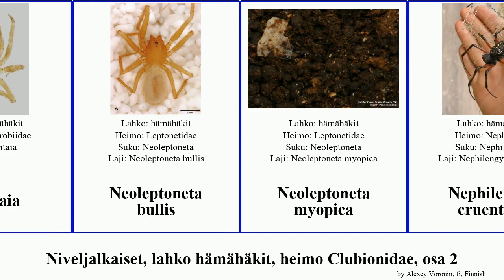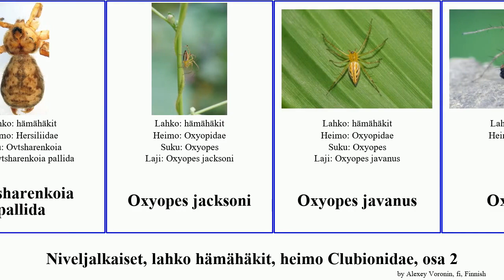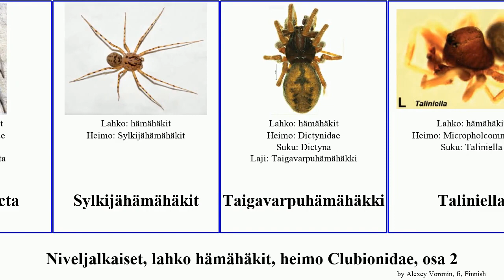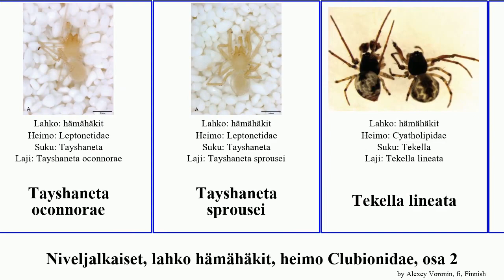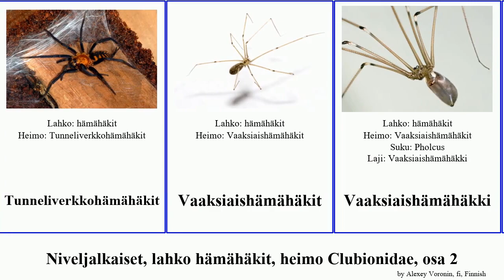Niveljalkaiset, lahko hämähäkit, heimo Clubionidae, osa 2 toxoniella arthropoda brevis pallida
Niveljalkaiset lahko hämähäkit, heimo Clubionidae, osa 2.
arthropoda of Order Araneae Family Miscellaneous, Part 2, language: fi.

Missulena
Muritaia
Neoleptoneta bullis
Neoleptoneta myopica
Nephilengys cruentata
Nesticus kosodensis
Nilus
Nipisa phyllicola
Notasteron lawlessi
Nyssus
Odo vittatus
Oecobius
Otavaloa lisei
Ovtsharenkoia
Ovtsharenkoia pallida
Oxyopes jacksoni
Oxyopes javanus
Oxyopidae
Phoneutria boliviensis
Pimoa xinjianensis
Pireneitega lushuiensis
Pireneitega xiyankouensis
pohjanpimentohämähäkki
Pseudopoda yunnanensis
Pykäverkkohämähäkit
Qiongthela yini
rantahämähäkki
Rothus purpurissatus
Ruskohämähäkki
Ryuthela sasakii
Sauvaristihämähäkit
sektorihämähäkki
Selenops arikok
Selenops willinki
Sinoderces luohanensis
Stasimopus rufidens
Sulaimania brevis
Supunna
Supunna picta
Sylkijähämähäkit
Taigavarpuhämähäkki
Taliniella
Taphiassa
Taphiassa punctata
Tartarus mullamullangensis
Tayshaneta oconnorae
Tayshaneta sprousei
Tekella lineata
Tekelloides
Thalassius
Theridiosomatidae
Tinus
Tinytrella
Tinytrella pusilla
Tissahamia bukittimah
Titanoecidae
Titiotus
Toxoniella
Toxoniella nyeri
Toxoniella tharaka
Toxoniella waruii
Trogloneta yunnanense
Trogloneta yuensis
Tunneliverkkohämähäkit
Vaaksiaishämähäkit
Vaaksiaishämähäkki
vaaleapussihämähäkki
Vesihämähäkki
Viherhämähäkki
Waitkera
Yamaneta kehen